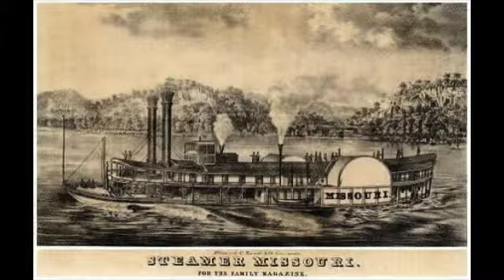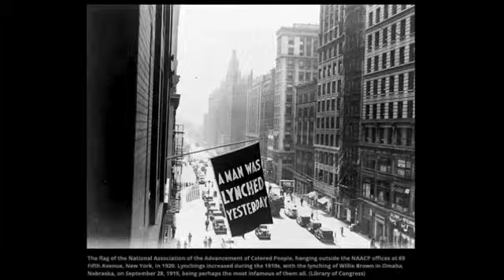YORKVILLE REPRISED Medium 5